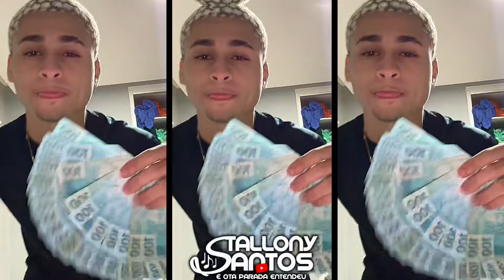EU GOSTO DO BOLOLÔ POR ISSO THAIZINHA VOLTOU - MC THAIZINHA [ DJ RD DO MARTINS ]